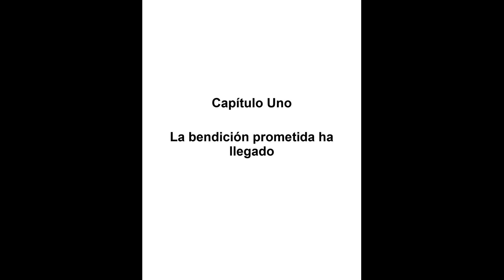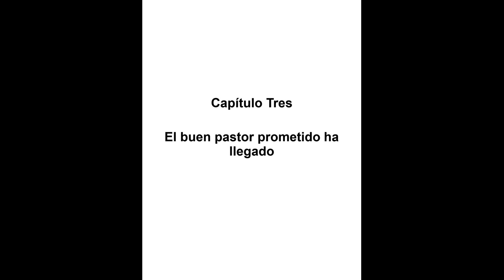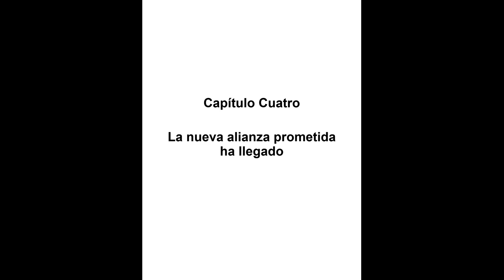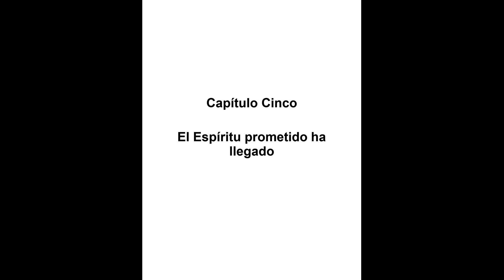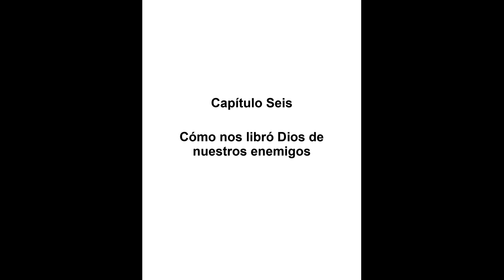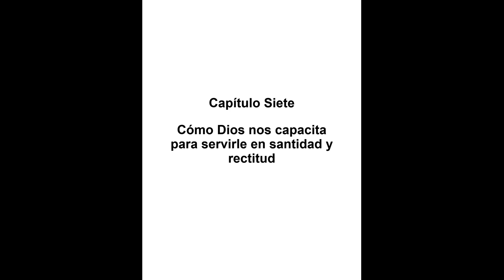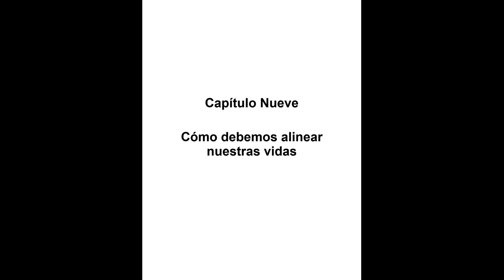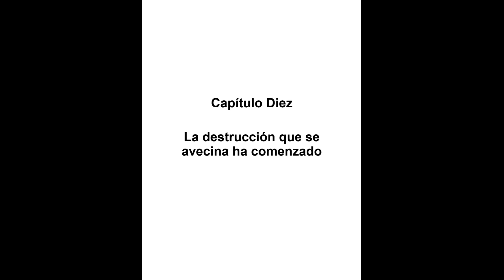La Buena Nueva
Jesús dijo a sus discípulos que anunciaran la Buena Noticia. Pablo dijo que la Buena Nueva es la forma en que Dios salva a las personas.

¿Qué es la Buena Nueva? ¿Es nuestra comprensión de la Buena Nueva lo suficientemente precisa y completa como para producir la salvación de nosotros mismos y de los demás?

La Buena Nueva comienza cuando Zacarías profetiza que la bendición y el reino prometidos han llegado. El hijo de Zacarías, Juan el Bautista, continúa este mensaje.

Jesús añade a la Buena Nueva. Enseña la Buena Nueva de la Palabra y anuncia que él es el buen pastor prometido. Casi al final de su ministerio temporal, Jesús revela la llegada de la prometida nueva alianza y la efusión del Espíritu.

La Buena Nueva es el mensaje de que Dios nos ha redimido, nos ha liberado del poder de nuestros enemigos y nos ha proporcionado un camino para servirle sin miedo en santidad y justicia. Nos dice cómo Dios hizo esto y cómo debemos alinear nuestras vidas con la liberación de Dios y su provisión de santidad y justicia.

La Buena Nueva de Dios declara la liberación en la era presente, de la destrucción cuando Dios barre a los malvados de la tierra, y del castigo eterno en la era futura.

0:00:00 Introducción
0:01:29 Capítulo Uno: La bendición prometida ha llegado
0:04:13 Capitulo Dos: El reino prometido ha llegado
0:09:51 Capítulo Tres: El buen pastor prometido ha llegado
0:14:09 Capítulo Cuatro: La nueva alianza prometida ha llegado
0:17:03 Capítulo Cinco: El Espíritu prometido ha llegado
0:19:14 Capítulo Seis: Cómo nos libró Dios de nuestros enemigos
0:26:13 Capítulo Siete: Cómo Dios nos capacita para servirle en santidad y rectitud
0:31:34 Capítulo Ocho: Liberación de la destrucción venidera
0:34:52 Capítulo Nueve: Cómo debemos alinear nuestras vidas
0:50:39 Capítulo Diez: La destrucción que se avecina ha comenzado
1:03:56 Apéndice A. El Oido y Discernir el Espíritu de Dios